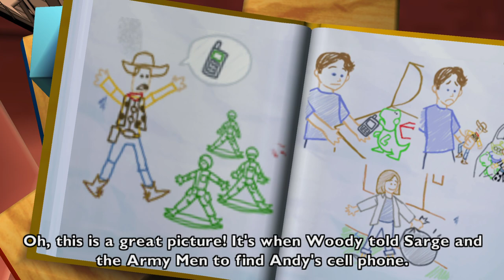Disney Pixar Toy Story 3 - Operation Phone Call